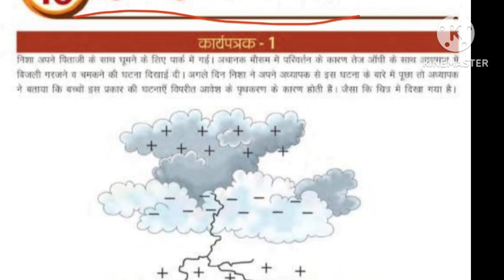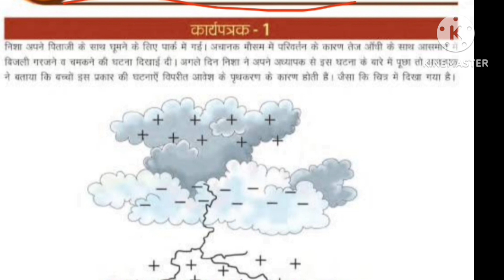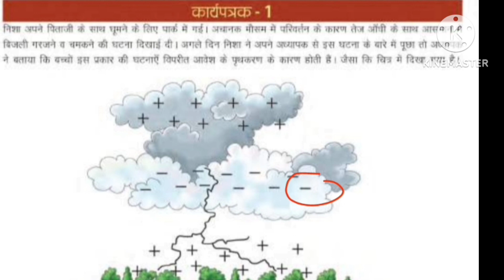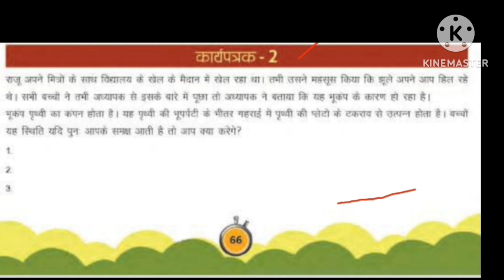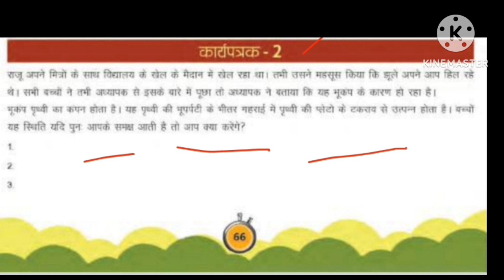कक्षा-8।विज्ञान।कुछ प्राकृतिक परिघटनाएं।उड़ान कार्यपुस्तिका।पाठ-15।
कुछ प्राकृतिक परिघटनाएं